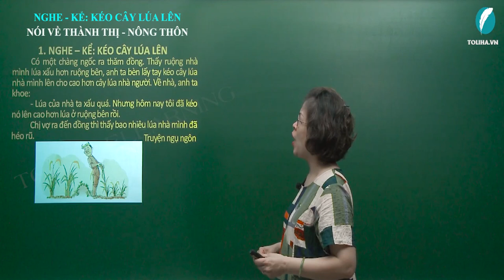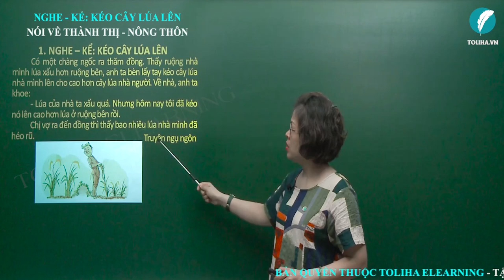Kéo cây lúa lên. Nói về thành thị - nông thôn - Nghe – kể - Tập làm văn - Tuần 16 - Tiếng Việt 3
Đọc câu chuyện "Kéo cây lúa lên" và trả lời câu hỏi:
        Có một chàng ngốc ra thăm đồng. Thấy ruộng nhà mình lúa xấu hơn ruộng bên, anh ta bèn lấy tay kéo cây lúa nhà mình lên cho cao hơn cây lúa nhà người. Về nhà, anh ta khoe:
    - Lúa của nhà ta xấu quá. Nhưng hôm nay tôi đã kéo nó lên cao hơn lúa ở ruộng bên rồi.
  Chị vợ ra đến đồng thì thấy bao nhiêu lúa nhà mình đã héo rũ.
                                  Truyện ngụ ngôn
Câu hỏi:
+Cả câu chuyện có mấy nhân vật ?
+Khi thấy lúa ở ruộng nhà mình xấu, chàng ngốc làm gì ?
+Về nhà, anh chàng khoe gì với vợ ?
+Chị vợ ra đồng thấy kết quả ra sao ?
+Vì sao lúa nhà chàng ngốc lại bị héo rũ ?
+Câu chuyện buồn cười ở chỗ nào ?
+Ý nghĩa của câu chuyện là gì ?
Tập làm văn: Nghe – kể: Kéo cây lúa lên. Nói về thành thị - nông thôn